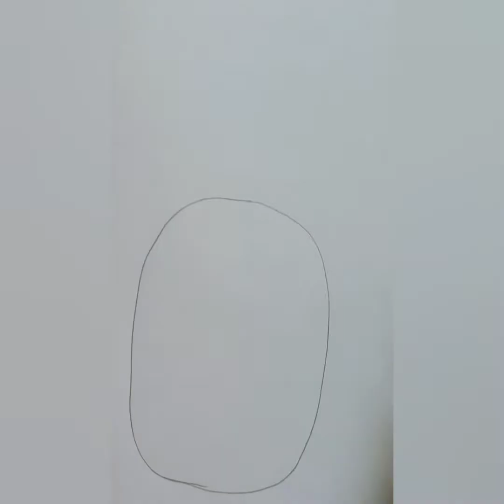Easy step to draw pineapple🍍/ pineapple pencil drawing